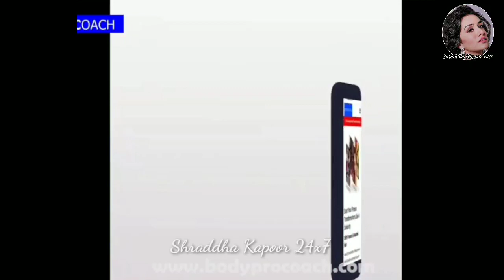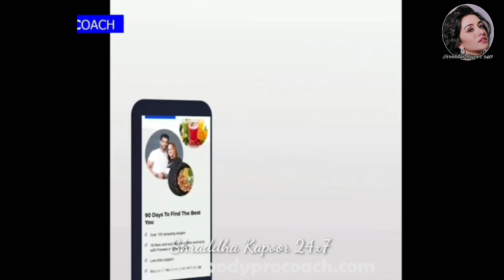Shraddha Kapoor Fitness Workout Video.